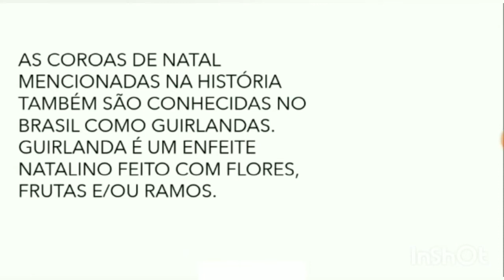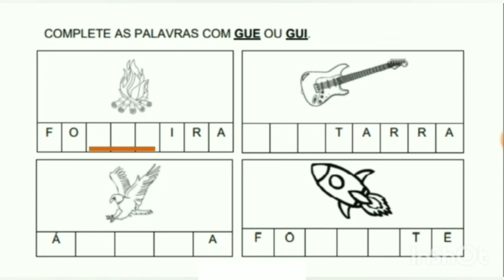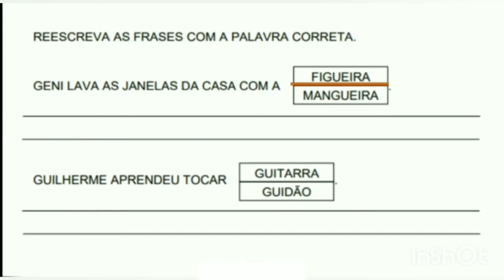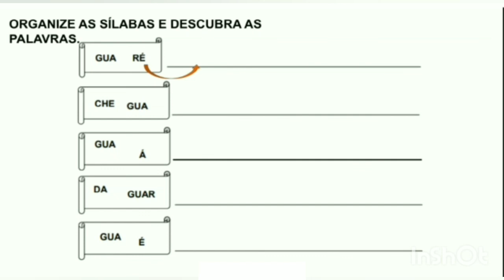Aula assíncrona 08/12 1D